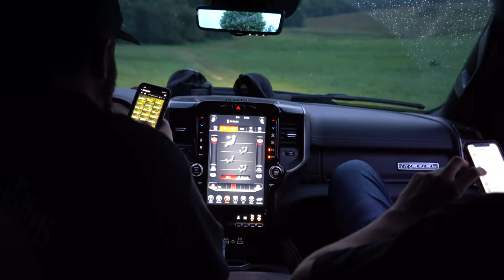2021 Velvet Opener Trailer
In the heart of the hottest whitetail destinations in the world, we've been satisfying our clients for over 15 years with extremely high success rates. We are blessed to be able to carry hunters to the woods in the greatest trophy buck destinations in the world. Whitetail Heaven is excellent habitat and provides an excellent opportunity to harvest a mature B&C scoring Buck.

We manage and hunt over 50,000 acres in the heart of Boone & Crockett country. Little to zero hunting pressure on most of our properties allows us to continue to produce mature bucks every season. Good genetics, a healthy well-fed herd, intense management practices, age and very experienced, knowledgeable guides is what gets us the results we want and our hunter's want every year!